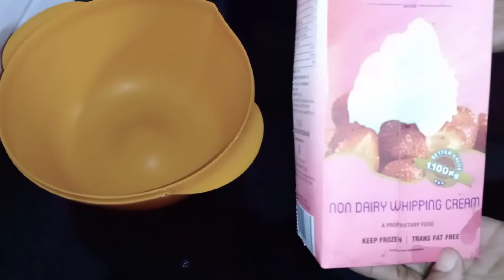Barbie cake||ബാർബി കേക്ക് ||white forest cake|| vanilla cake|| No oven cake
Hi friends. In this video i am making a barbie cake with white forest base with and without oven. please watch the full video to learn how to make a white forest cake and a barbie cake.

Dry ingredients

All purpose flour  1 cup - 1tsp

Wet ingredients

and
vinegar 1tsp

Method

Prepare the cake tins first.
Preheat the kadai on medium heat and oven at 180 °C, for 10 minutes

1.Sieve all the dry ingredients twice and mix well.
2. Beat the eggs with vannila essence.
3. Add powdered sugar in batches while beating untill creamy consistency.
4. Add the dry mix in to the wet mix in batches and mix well.Add vinegar and mix.
5.Divide the batter and add one half in a round flat cake tin lined with butter paper.
6.Add the remaining half in the barbie mould
7.Place the tins in kadai and oven. Bake the cake in kadai for 15 minutes and that in oven for 40 minutes.

Beat the cream with essence and sugar until stiff peaks.